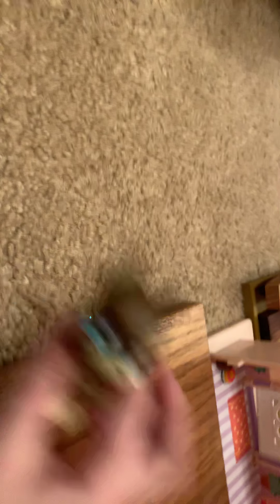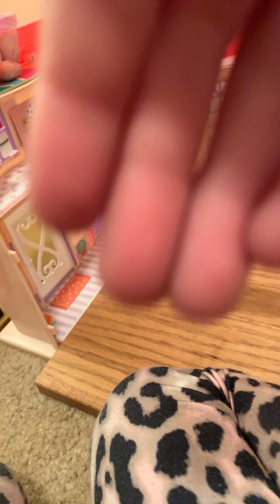Lps the hated child ep 1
Plaing lps